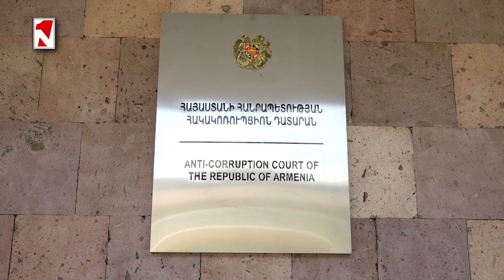Լուրերի օրվա թողարկում 12։00